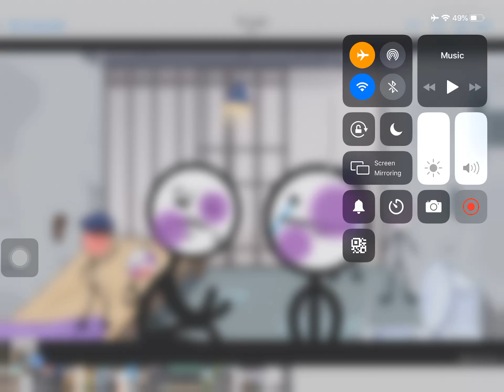I Punch BouieThePlotagonHater 666 UTTP SPSF